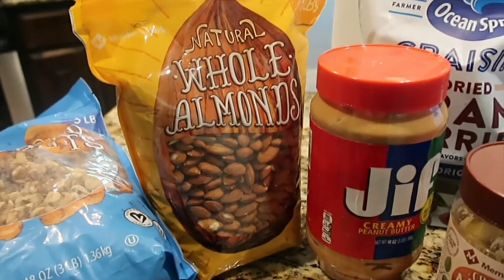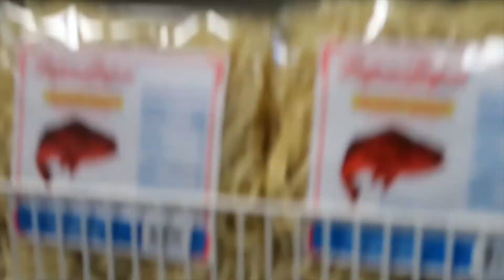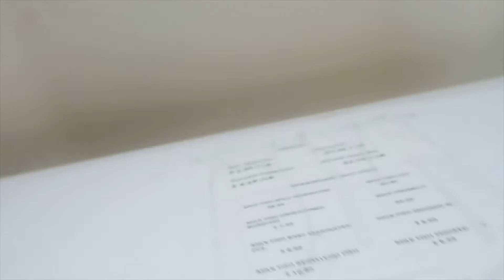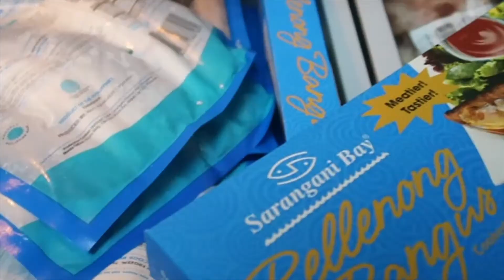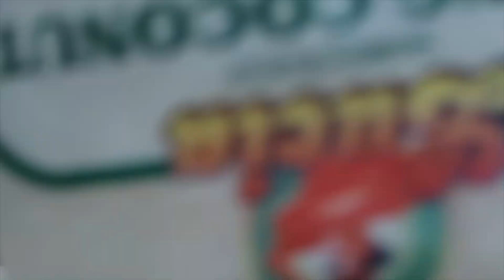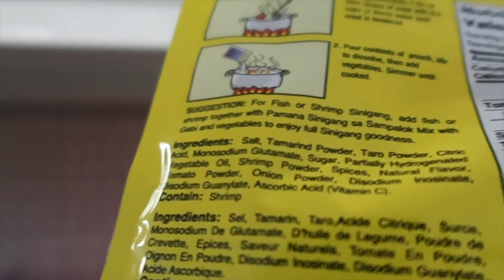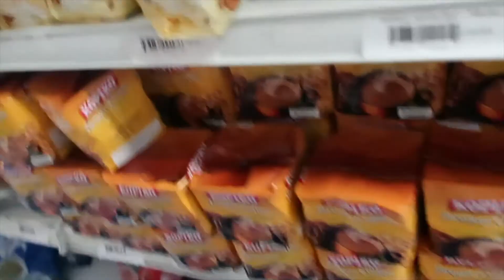NAKAPAG-VLOG ULIT /KAMUSTA NA?/GUMAWA TAYO NG GLUTEN FREE BAON NI MISTER/PINOY GROCERY SHOPPING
Naging busy tayo lately, plus na wala ang motivation ko to vlog dahil sa lungkot. Pero I am okay now.
Ito na ang naipon kung vlog lately before December mga KaHowdies!

Hello mga Ka Howdies!

My Name is Kathena, a pinay vlogger.It started with a dream now a reality. Ilonnga, from Kabankalan Philippines and now living in Fort Worth Texas.I found my love and blessed with two wonderful Children. Two boys, named Mercurion and Zadkiehl.

Decided to make a vlog so My Family in the Philippines can see my journey here in the USA even though I am far from them. Now that I have kids It is nice to share clips and videos of them growing. And this will serve as a journal to look back on.